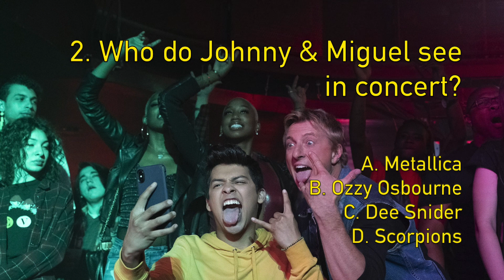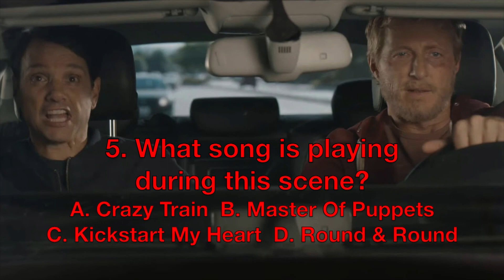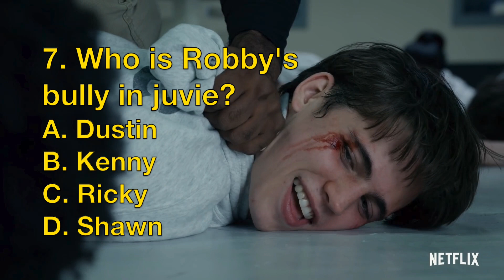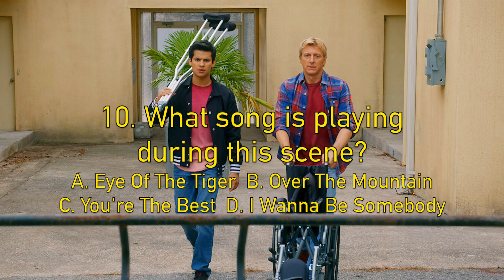Cobra Kai: Season 3 Quiz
CobraKai Quiz 20 Questions!